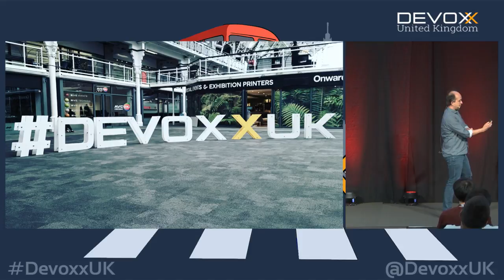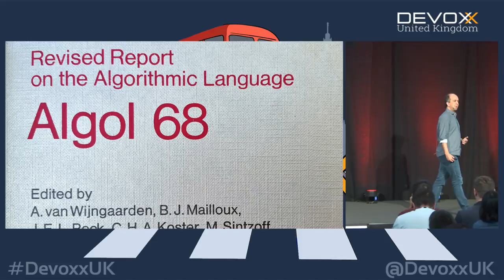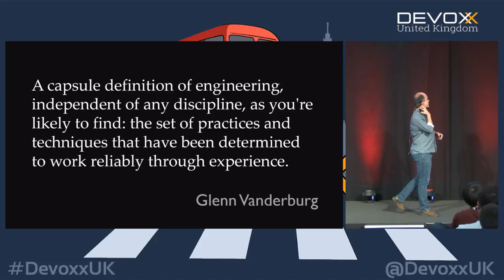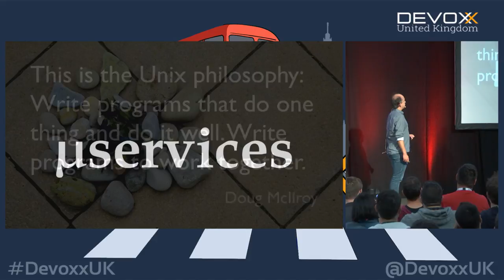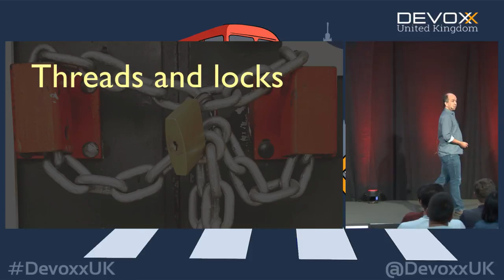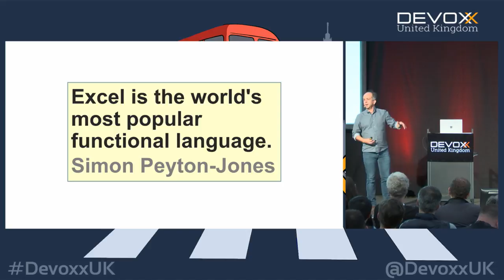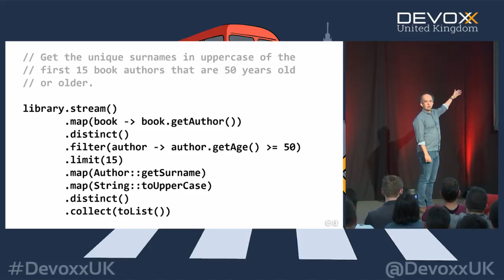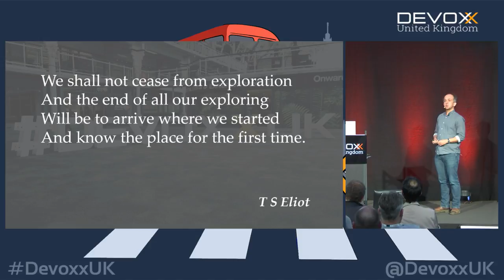Old Is the New New, with Kevlin Henney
Everything is changing. Everything is new. Frameworks, platforms and trends are displaced on a weekly basis. Skills are churning.

And yet... Beneath this seemingly turbulent flow there is a slow current, strong and steady, changing relatively little over the decades. Concepts with a long history appear in new forms and fads and technologies. Principles are revisited. Ideas once lost to the mainstream are found again.

In this keynote we revisit the present through the past, looking at the enduring principles that shape programming languages, architecture, development practice and development process, the ideas that cycle round, each time becoming perhaps a little better defined, a little more mature, and look to see what else might be on the horizon.